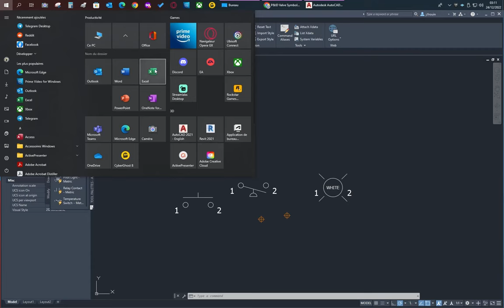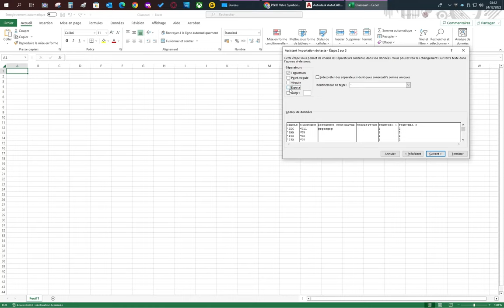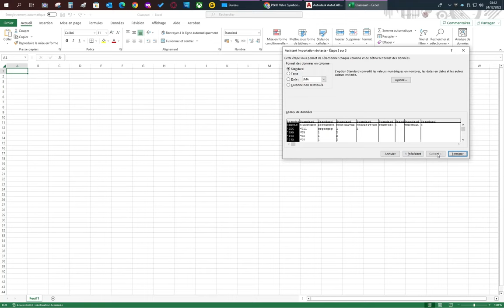Tuto extraction attribut Autodesk autocard - fichier excel - premiere methode avec bloc note